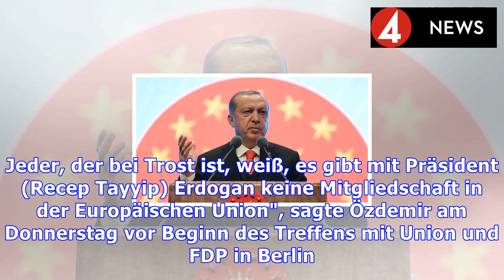erdoğan : Erdogan kündigt produktion von türkischem auto an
Erdogan kündigt produktion von türkischem auto an